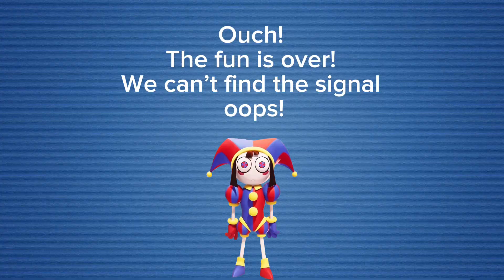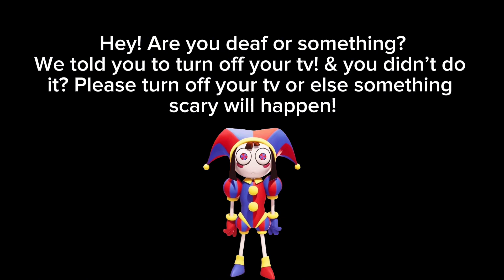The amazing digital circus anti piracy screen #2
Request from @Parker's Anti-Piracy Screens!